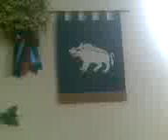Spirit of Richard the third?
My son has autism and does't speak fluently. Un beknown to me Jake is aware of spirit and it appears that both are in communication. Jake ask, "are you a duck"? and the spirit replies, "A pig". Listen to it very carefully.